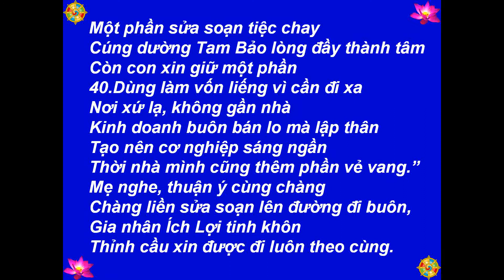02 - Mục Liên Thanh Đề (Câu 25 - 48) -[HD-720P]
Best View-Hình Rõ Đẹp: [HD-720P] - Buddha - Đức Phật - 02 - Mục Liên Thanh Đề (Câu 25 - 48) - Truyện Thơ: Tâm Minh Ngô Tằng Giao - 1320 Câu Thơ Lục Bát - Minh Họa: Dương Kinh Thành - Hình: paint2046.com, hashimotoya.jp, buddhanet.net - Nhạc-Music: Santa Lucia - Teodoro Cottrau - 1849 - Thực Hiện-Made by: Nguyễn Văn Tiến - tienvnguyen.net - Aug/15/2013